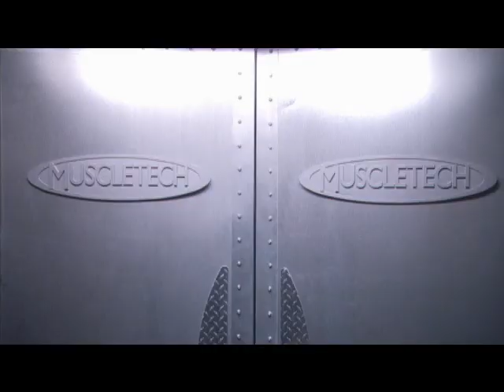Jay Cutler, Johnnie Jackson & Dexter Jackson Training and posing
Jay Cutler, Johnnie Jackson & Dexter Jackson working out and posing from the Muscle Tech DVD "Secrets Of The Pros" 2005. Creative footage of three incredible pros showing what they got.